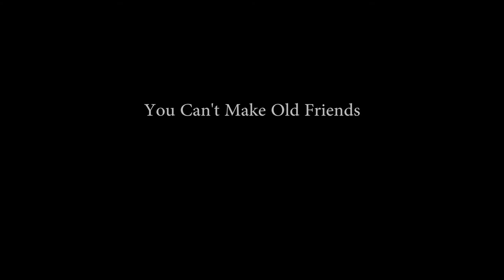Hilly Berman & Infy snow You Can't make old friends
ערב הפקה יוני 2017